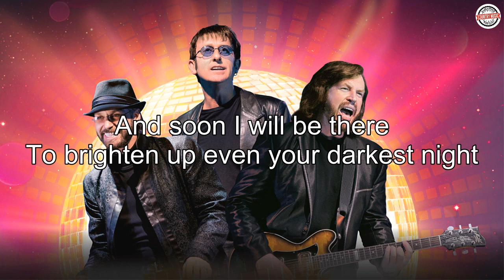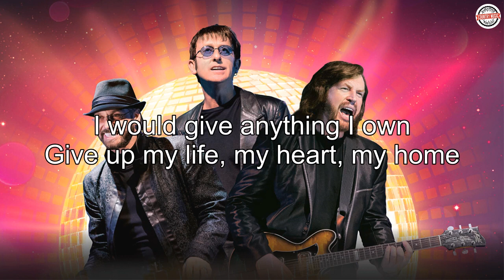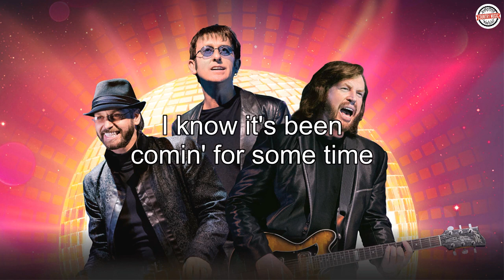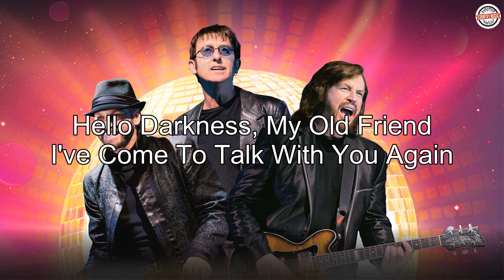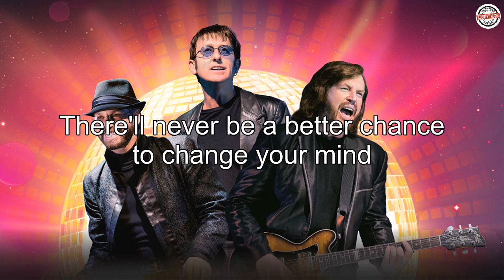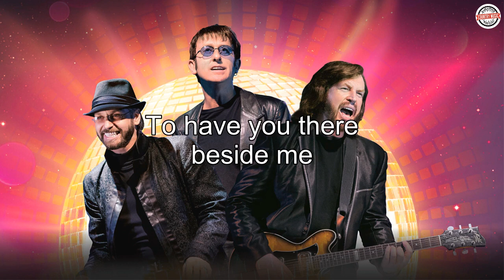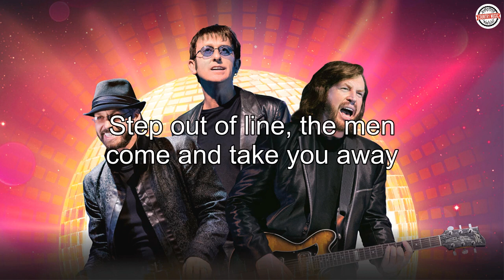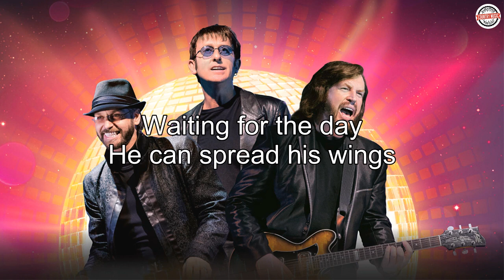Bee Gees, Cat Steven, John Denver, Jim Croce, James Taylor | Folk Rock Country Music Experience